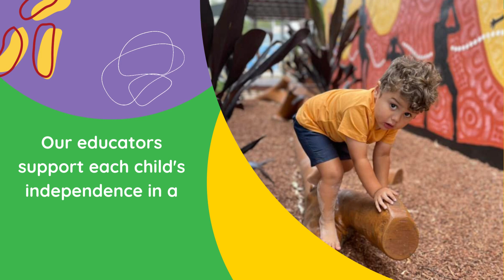AppleBerries - Join Our Team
AppleBerries Early Education Service is looking for  dedicated and passionate individuals to join our teams in providing exceptional care and education to young children.

As a childcare educator in our service, you will play a crucial role in creating a safe and nurturing environment where children can learn and grow. You will work closely with other team members to plan and implement engaging activities that promote children's physical, social, emotional, and cognitive development.

If you are someone who loves working with children, has a positive and patient attitude, and possesses excellent communication and interpersonal skills, we encourage you to apply for this rewarding opportunity to make a difference in the lives of young children.